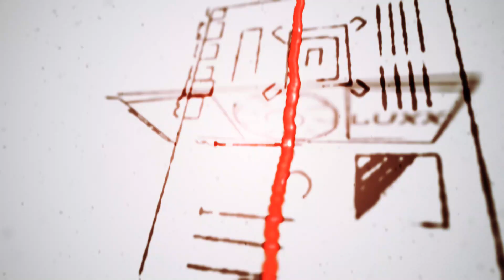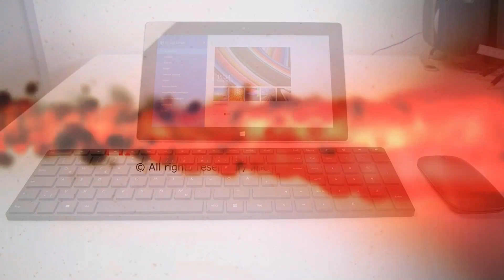ausgepackt & angefasst: Microsoft Designer Bluetooth Desktop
Hardwareluxx stellt Microsofts drahtloses Eingabegeräte-Set Designer Bluetooth Desktop vor. Der ausführliche Test erscheint auf hardwareluxx.de.